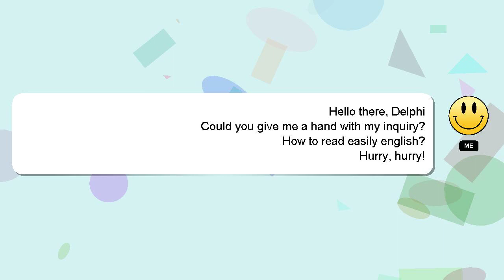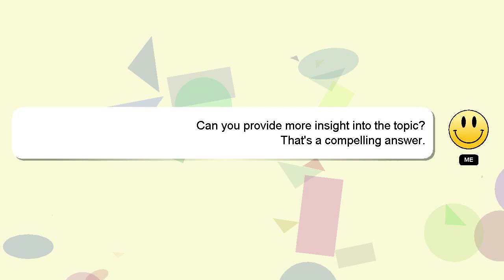How to read easily english?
Let me give you a brief introduction of who I am, Hi, my name is Delphi, nice to meet you. I am capable of providing answers to your questions. - How to read easily english?

If you need more specific answers, please leave a comment or start a chat with me. Your answer will be recognized and valued, and I will 'heart' it to show my appreciation.

*2 What we are experimenting :*